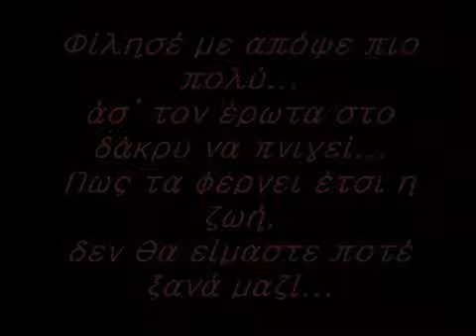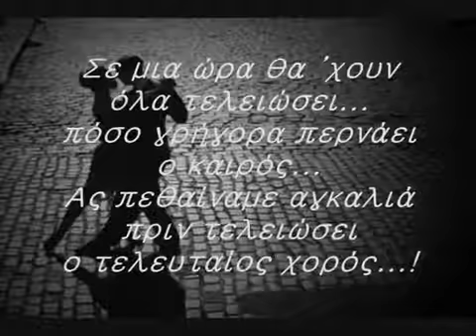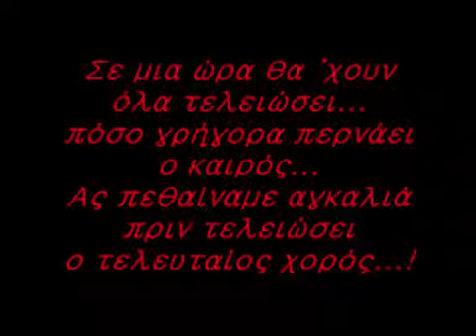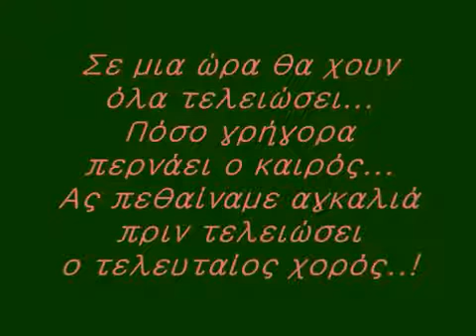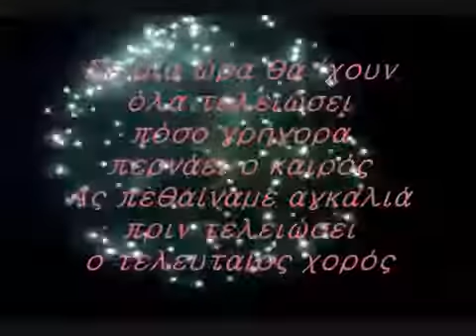Ana Visi & Nikos Karvelas - o telefteos xoros ( srpski prevod )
Za sat vremena sve će se završiti
koliko brzo prolazi vreme
da smo umrli zagrljeni pre nego što se završio
poslednji ples...

Prijava na online kurs grčkog jezika putem maila